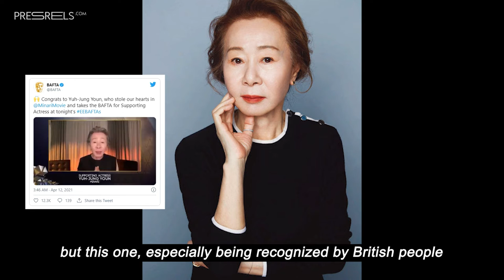Minari: Youn Yuh-jung wins the Best Supporting Actress in BAFTA, thanking the snobby British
Movie ‘Minari’ Youn Yuh-jung wins the Best Supporting Actress in BAFTA, thanking the snobby British

PRESSREELS offers a variety of videos, including trendy news and exclusive interviews. In addition, PRESSREELS is also providing articles as news magazines. If you are interested in PRESSREELS or are interested in several K-POP, POP, or HipHop artists, please pay attention to our Youtube channel and magazine.

In 2021, the best choice is to follow PRESSREELS.

PRESSREELS offers solid coverage over music, culture, and entertainment. This is the official channel for exclusive interviews, live performances, and breaking news.